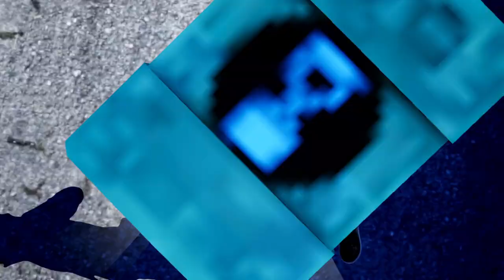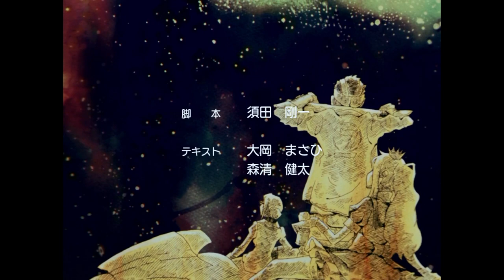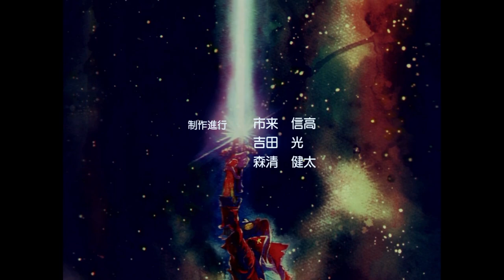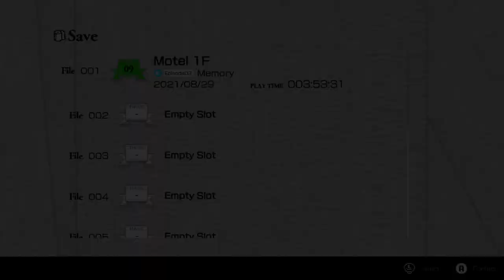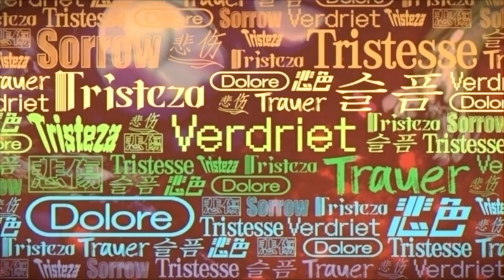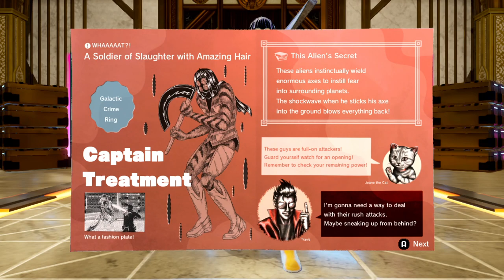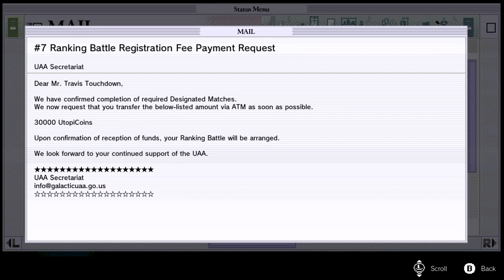No More Heroes 3 Walkthrough Pt 6